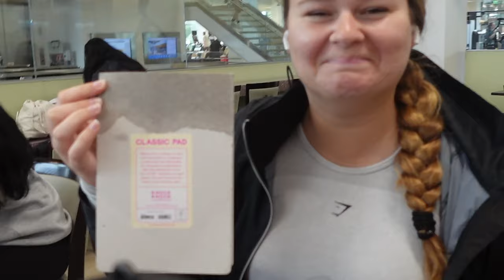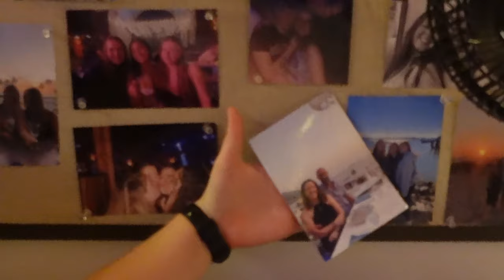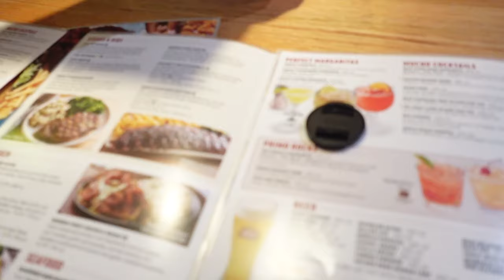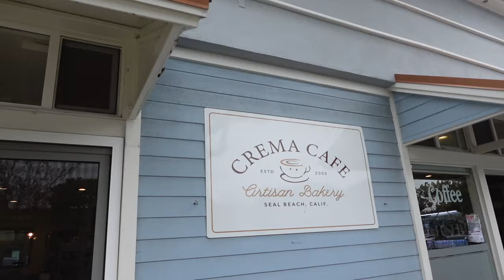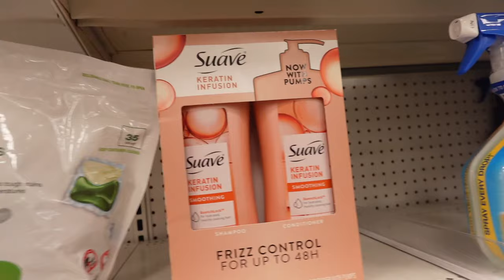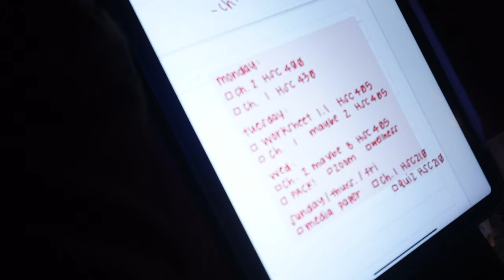Rainy Weekend at CSULB | Year Abroad in California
Hey! Sorry if this vlog is boring lol, I thought it was kinda wholesome in the end. Enjoy anyways!!